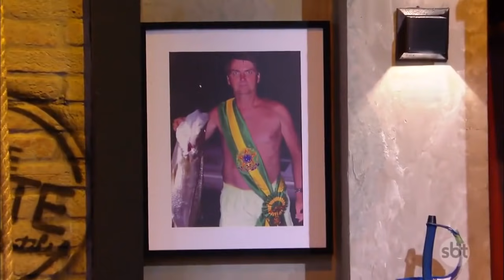PRESIDENTE JAIR BOLSONARO NO THE NOITE COM DANILO GENTILI (31/05/2019) - Entrevista na íntegra.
Na íntegra: Presidente Jair Bolsonaro é entrevistado no programa The Noite com Danilo Gentili e fala sobre os mais variados assuntos.